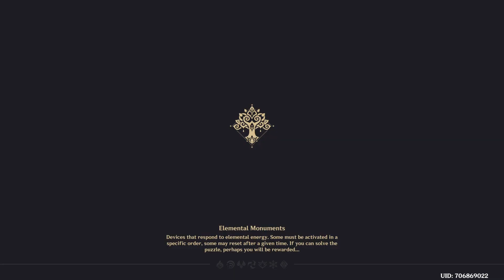Genshin Impact - Sumeru/Liyue 109+6 Elite Mob Farming Route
The Sumeru/Liyue Route is still a good place to farm Elite Mobs, there's plenty of the big 600 mora ones as well. I included 2 leylines that spawn 3 Elites each, if you don't have them the route totals out to 109 Elites defeated.